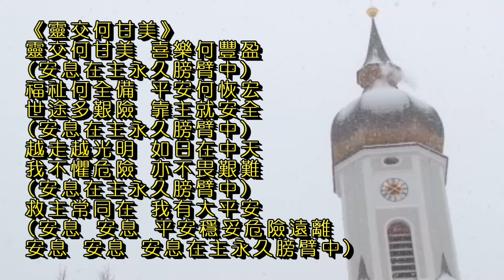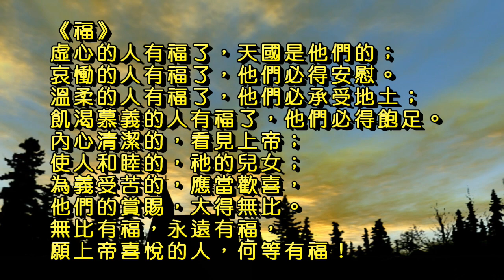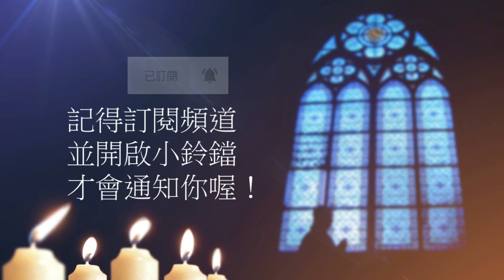曠野嗎哪-《謹慎之道》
讀經：箴言3章19-26節，金句：以賽亞書41章10節

請我們一起禱告：
「主啊，你要我們遵行你的道，盡心盡性事奉你。求主幫助我們不做糊塗人，而是明白你的旨意。求你用真理使我們成聖，用你的話，使我們腳步穩當。求主將精明和知識賜給我們，照你所應許的，叫我們能夠無瑕無疵，歡歡喜喜站在你榮耀之前。願榮耀歸給你。禱告祈求奉耶穌基督的聖名。阿們。」